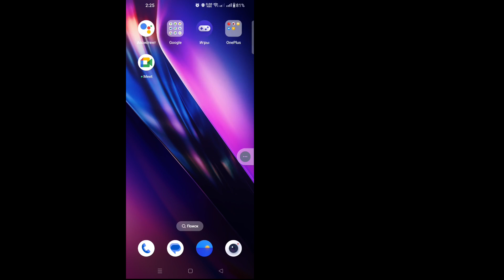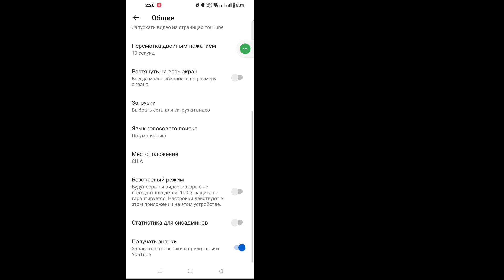Как отключить ограниченный режим на Youtube (2024)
В этом видео я покажу вам [Как отключить ограниченный режим на YouTube (2024) ]. Так что внимательно смотрите это видео и не пропускайте его, если вы пропустите это видео, то вы не очень хорошо поймете, поэтому, если у вас возникнут какие-либо проблемы, вы можете задать их мне и оставить комментарий ниже, я постараюсь решить вашу проблему, если вам понравилось это видео, то, пожалуйста, нажмите «Нравится» и подпишитесь на мой канал, спасибо.🙏

Как мне выйти из ограниченного режима  в YouTube?
Почему все на YouTube в ограниченном режиме?
Как отключить ограничения Android?